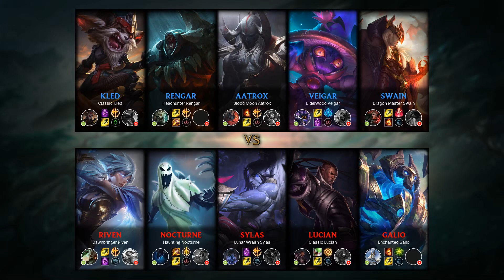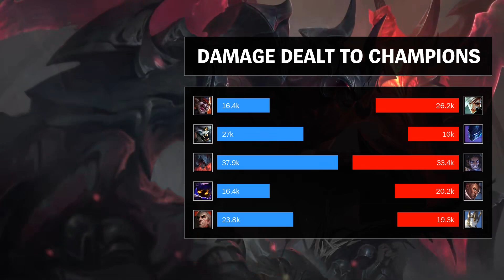Aatrox Mid vs Sylas - NA Challenger Patch 9.23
- Runes: 00:18 (Conqueror)
- Damage dealt: 31:27
- Ability & Build: 31:16
- Skin: Blood Moon Aatrox